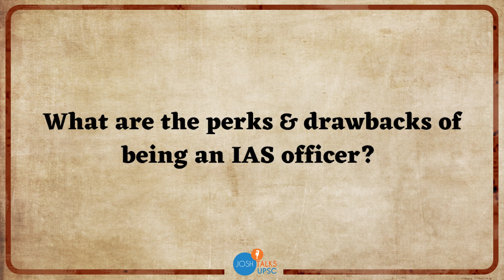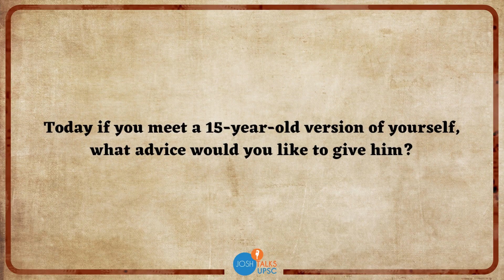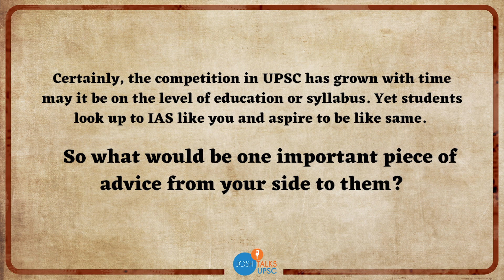IAS Armstrong Pame who is also known as 'Miracle Man' | UPSC Motivation | Josh Talks UPSC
Josh Talks’ scholarship program for UPSC aspirants is driven by a genuine desire of Josh Talks to be an elder brother, supporting aspirants financially and helping aspirants achieve their dreams. If you have any questions regarding the program or want to apply

In this Josh Talk, IAS Amstrong Pame shares his inspiring journey of cracking the UPSC exams and becoming an IAS officer. Currently posted in the Manipur cadre, Amstrong always aspired to become an IAS officer and had an insatiable passion to serve the people of India. He wanted to serve the people of his state and provide an overall development for their growth. This was not easy for him and he shares the journey he had, how he prepared and how even the UPSC IAS interview panel were inspired by what he answered. If you want to become an IAS officer or crack the UPSC exam, then this talk will inspire you to never give up.

Josh Talks UPSC का उद्देश्य प्रत्येक उम्मीदवार को मार्गदर्शन और प्रेरणा प्रदान करना है ताकि वे अपनी यात्रा समान स्तर के ज्ञान और पहुंच से शुरू करें।

Josh Talks UPSC aims to guide and motivate every aspirant so that they start their journey from the same level of knowledge and access. It aims to inspire, guide and motivate by bringing to you the best UPSC motivational, strategy and informative videos.

Josh Talks - What started as a simple conference is now a fast-growing media platform that covers the most innovative success stories with speakers from every conceivable background, including entrepreneurship, women’s rights, public policy, sports, entertainment, and social initiatives. With multiple regional languages in our ambit, our stories and speakers echo one desire: to inspire action. Our goal is to unlock the potential of passionate young Indians from rural and urban areas by encouraging them to overcome the challenges they face in their careers or business and helping them discover their true calling in life.

अगर आपके पास ऐसे लोगों की कहानियां हैं जिन्होंने अपनी मेहनत और हिम्मत के दम पर UPSC या उससे जुड़े क्षेत्र में अच्छा मुकाम हासिल किया है. जिससे आज वो समाज के लिए एक Role Model बन गए हैं, तो हमें email करें।